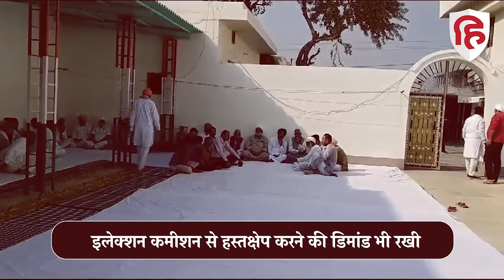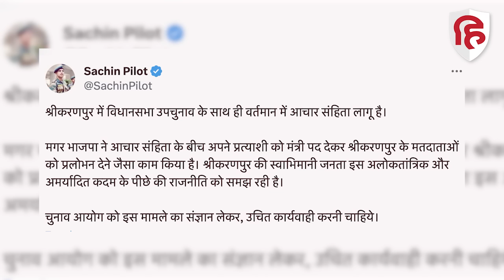Rajasthan Cabinet Expansion: Sri karanpur चुनाव से पहले Surender Pal मंत्री| Sachin Pilot | Congress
राजस्थान की श्रीकरणपुर विधानसभा सीट पर होने वाले चुनाव से पहले बीजेपी ने बड़ा दांव खेला है.  पार्टी ने राज्य सरकार कैबिनेट में उन्हें चुनाव जीतने से पहले ही जगह